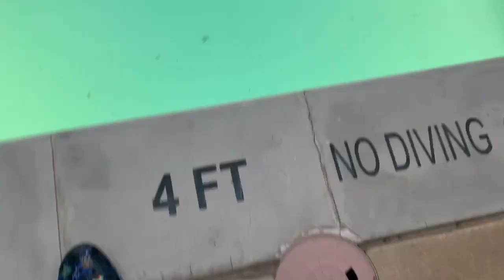Behind the Scene of a Face To Face (IT GETS CRAZY‼️)